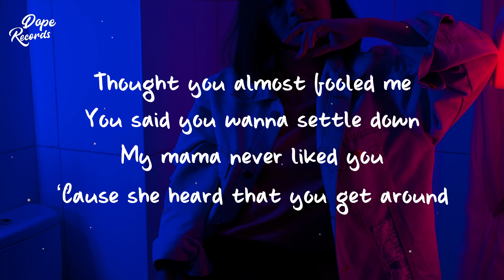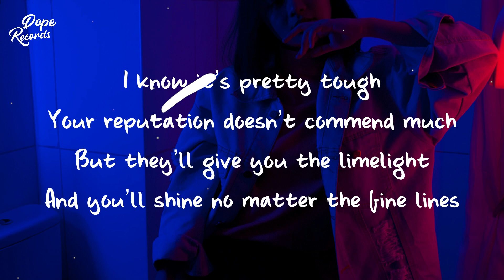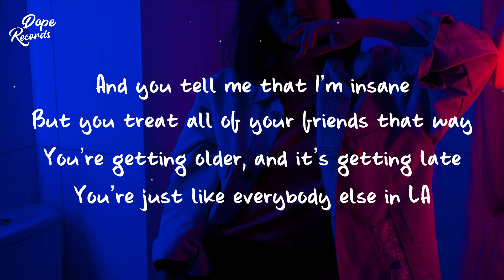Elliana - Everybody Else in LA (Lyrics)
▬▬▬▬▬▬▬▬ ♪ Lyrics ♪ ▬▬▬▬▬▬▬▬▬▬

[Verse 1]
Thought you almost fooled me
You said you wanna settle down
My mama never liked you
‘Cause she heard that you get around
But your face told a different story
And I made one up in my head for you
‘Cause she knows that you’ve been around

[Pre-Chorus]
It was like one, two, three
And I’m caught in the middle
In so deep, suddenly it’s sinful
Every line I draw, you override

[Chorus]
‘Cause you’re, you’re such a hypocrite, oh
Pretty good at what you don’t show
And you never let your folks know
You’ve been climbing out the window
And you tell me that I’m insane
But you treat all of your friends that way
You’re getting older, and it’s getting late
You’re just like everybody else in LA

[Verse 2]
I know it’s pretty tough
Your reputation doesn’t commend much
But they’ll give you the limelight
And you’ll shine no matter the fine lines
‘Cause the weight of your world is empty
And you’re the one who makes it heavy to carry
You never finish what you’re starting
I guess I’m just another one

[Pre-Chorus]
Every line I draw, you override (Override)

[Chorus]
You’re just like everybody else in LA (Everybody else in LA, ooh)

[Bridge]
You know how to fake it on a Sunday night
Turn me into something I don’t recognize
They probably think I’m fine

[Pre-Chorus]
‘Cause it was like one, two, three

[Chorus]
And you tell me that I’m insane (Insane)